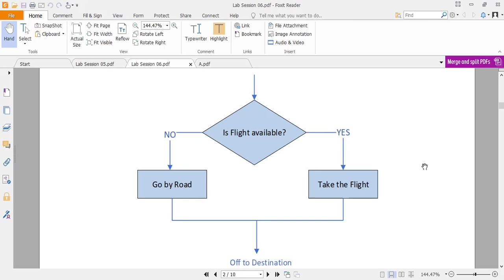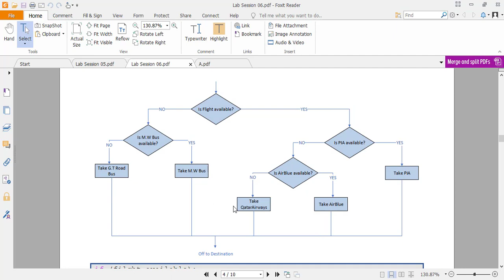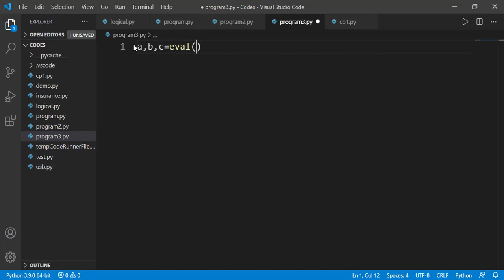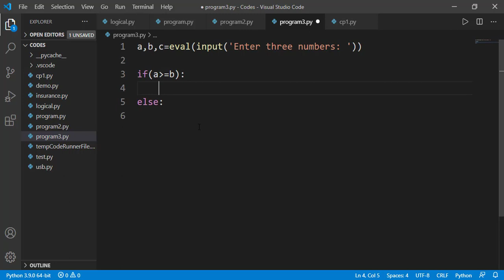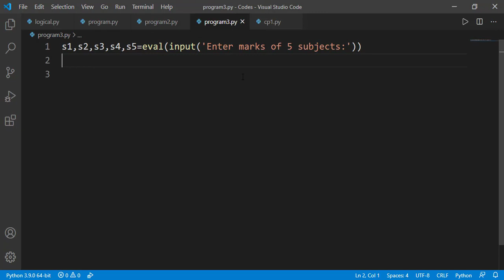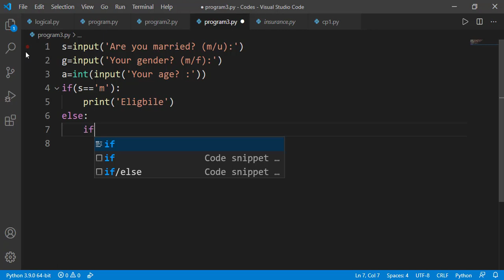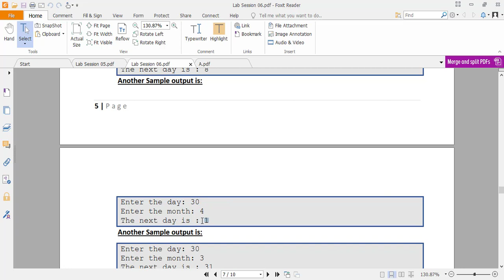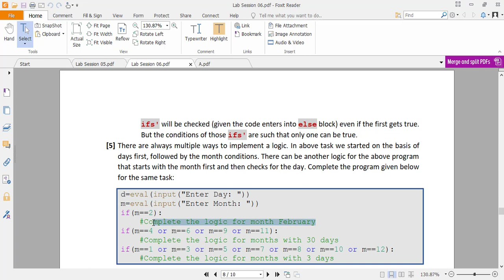[Python Programming Basics to Advanced] : Nested if-else statement | Lab 06 P-1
This Python programming playlist is designed to take beginners with zero programming experience to an expert level. The course covers installation, basic syntax, practical scenarios, and efficient logic building. The course material includes PDF handouts, review questions, and covers a wide range of topics, from data types to advanced functions like Lambda and Recursive functions, Generators, and JSON data parsing.

In last lesson we studied about if and if-else statements. In this lesson we will study about Nested if-else statement in Python. Nested if-else means an if statement inside another if or else statement.

Review Questions:
1- Here is another version of the insurance problem:
s=input('Are you married? (m/u):')
g=input('Your gender? (m/f):')
a=int(input('Your age? :'))
if(s=='m'):
    print('Eligible')
else:
    if(g=='m' and a›30):
        print('Eligible')
    else:
        print('Not Eligible')
    if(g=='f' and a ›25):
        print('Eligible')
    else:
        print('Not Eligible')
When I gave these inputs: unmarried, male and 27, the output was "Not Eligible" but printed twice.
Use the debugging tool and identify the reason for 2-times display.

2- Write a program that asks the user to enter his or her month and day of birth (as in the last task discussed in video). Then your program should print the user’s zodiac sign as part of an appropriate output message. The detail of zodiac sign is as under: